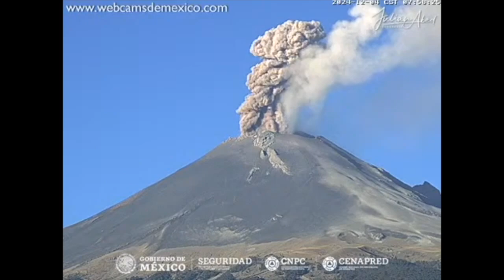POPOCATÉPETL | Fuertes explosiones del Volcán 04/DIC/24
Vistas San Nicolás de los Ranchos y Tianguismanalco

REGLAS DE CHAT EN VIVO
• Sea cortés y respetuoso
• No publiques TODO EN MAYÚSCULAS ni uses demasiados emojis, letras o caracteres.
• No hables de política, religión, raza, sexo, violencia ni nada por el estilo. Tratamos de tener un espacio seguro para los niños que puedan estar mirando.
• No pida convertirse en moderador. Se gana. Si estamos interesados en su ayuda, nos comunicaremos con usted.
• Por favor, NO use nuestros chats para llamar la atención o publicar excesivamente sobre problemas personales. Este no es un club exclusivo, nos esforzamos por asegurarnos de que nuestros chats se sientan acogedores e inclusivos para cualquier persona que se acerque.
• Sea amable, es increíble lo que sucede cuando todos somos amables con los demás.
Razones por las que podría ser bloqueado de manera permanente
• Nombres de usuario inapropiados
•  Blasfemias
• Solicitar suscripciones (subs)
• Ser intencionalmente provocador, crear discusiones o cualquier otro comportamiento Incorrecto
• No seguir las instrucciones de los moderadores